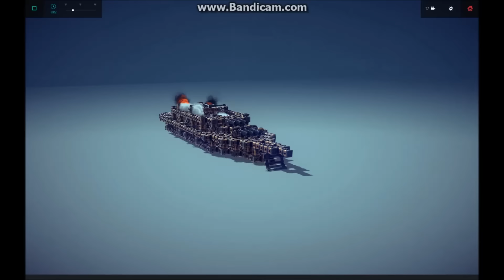Besiege --- Exploding Battleship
Wooden Battleship -- aka fire and destruction